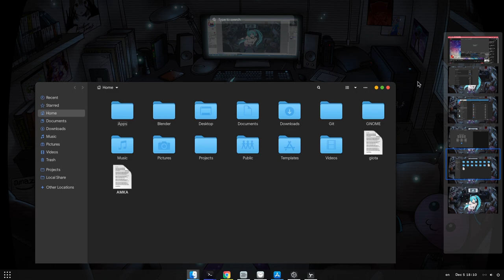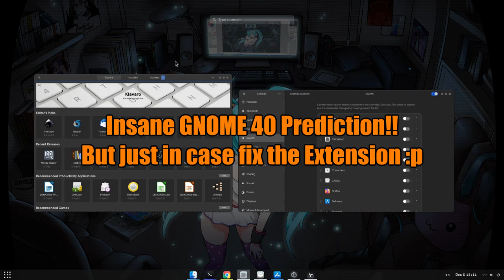Can you do me a favor please? Ft GNOME 40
various GNOME stuff like Performance ..and macOS :p